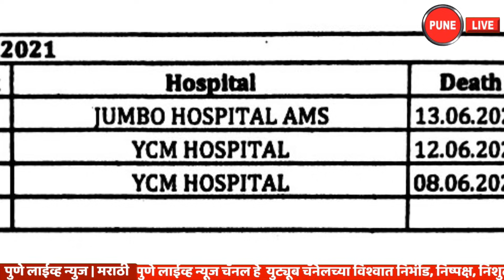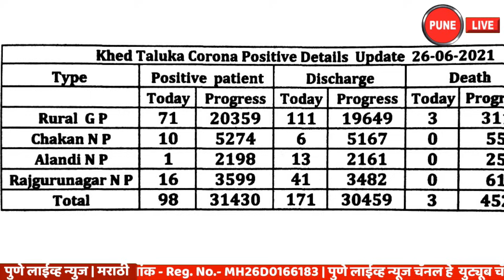KHED | कोरोना अपडेट | नवीन रुग्ण अन् मृत्यूंची शृंखला सुरूच | शनिवार 26 जून 2021 | PUNE LIVE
खेड | कोरोना अपडेट | शनिवार २६ जून २०२१
    खेड तालुक्यात शनिवारी २६ जून २०२१ रोजी ३८ गावे आणि ३ पालिकांमध्ये ९८ रुग्ण मिळून आले आहेत.  तर ३ रुग्णांचा उपचारादरम्यान मृत्यू झाला आहे.
  आंबेठाण येथील ७३ वर्षीय पुरुषाचा जम्बो हॉस्पिटल येथे दि. १३ जून २०२१ रोजी मृत्यू झाला आहे, चिंबळी येथील २५ वर्षीय पुरुषाचा वाय सी एम हॉस्पिटल येथे दि. १२ जून २०२१ रोजी मृत्यू झाला आहे, आणि कडूस येथील ७५ वर्षीय पुरुषाचा देखील वाय सी एम हॉस्पीटला येथे दि. ८ जून २०२१ रोजी मृत्यू झाला असल्याचे आजच्या दैनंदिन अहवालात नमूद करण्यात आले आहे. दरम्यान कोरोनाची साखळी खंडित होत नसल्याने आणि कोरोना चाचण्या वाढविण्यात आल्या नंतर रुग्णसंखेत मोठी वाढ होत असल्याने पुढील काळात पुन्हा एकदा कडक निर्बंधांचा सामना नागरिकांना करावा लागणार आहे.
   शनिवारी २६ जून रोजी खेड तालुक्यातील एकूण रुग्णांचा आकडा ३१ हजार ४३० झाला आहे. यापैकी ३० हजार ४५९ रुग्णांनी कोरोना वर मात केली आहे. शनिवारी दिवसभरात १७१ रुग्णांना डिस्चार्ज देण्यात आला. तर सद्य स्थितीत ५१९ रुग्ण अॅक्टीव्ह आहेत. खेड तालुक्यात एकूण मृतांचा आकडा आणखी ३ मृत्यूने ४५२ एवढा झाला आहे. २६ जून रोजी सायंकाळी पाचपर्यंत मिळालेल्या रुग्णांपैकी तालुक्याच्या ग्रामीण भागात ७१ रुग्ण, चाकण १०, आळंदी १,  राजगुरुनगर १६ असे एकुण ९८ नवे रुग्ण मिळाल्याची माहिती खेड तालुका आरोग्य प्रशासनाने दिली.
      खेड तालुक्यात शनिवारी सायंकाळी पाच वाजेपर्यंत मिळून आलेले ग्रामीण भागातील रुग्ण पुढील प्रमाणे-
आंबेठाण २, आसखेड बु. २, भोसे १, चऱ्होली खु.